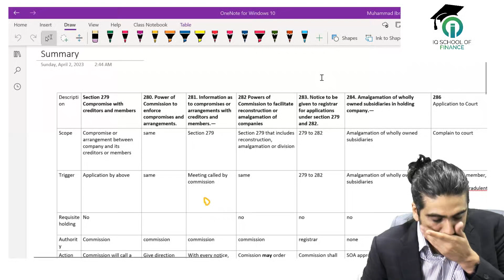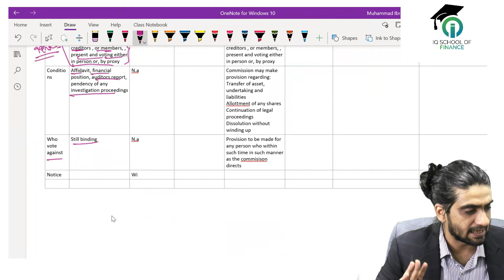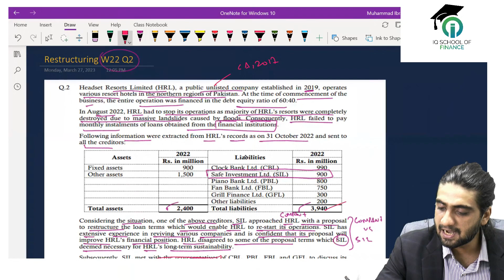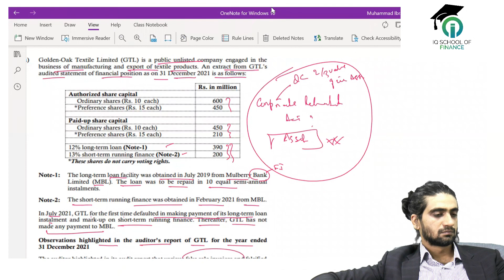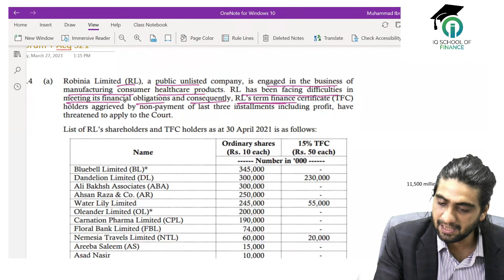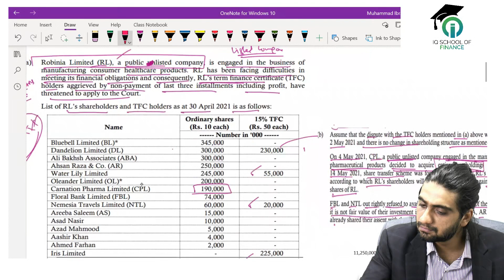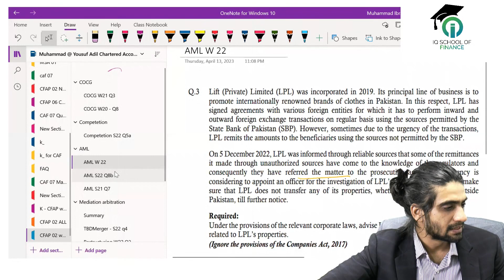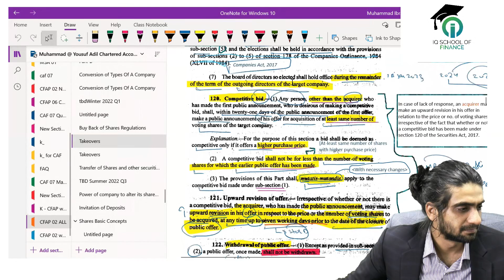CFAP 2 CORPORATE LAW WORKSHOP SIR IBRAHIM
Sir Ibrahim logically explaining the different standards linking with different rules and regulations to enable students to understand the scope of the law and helping students to draft an answer